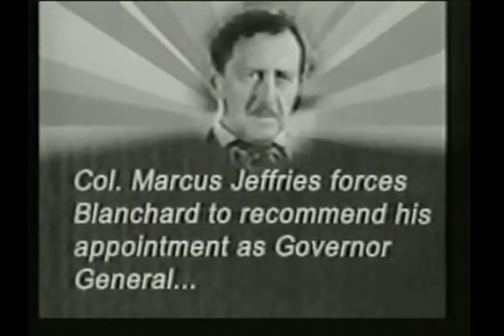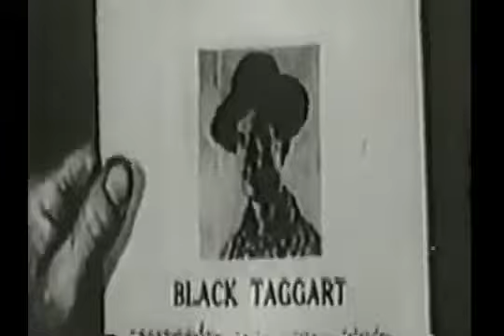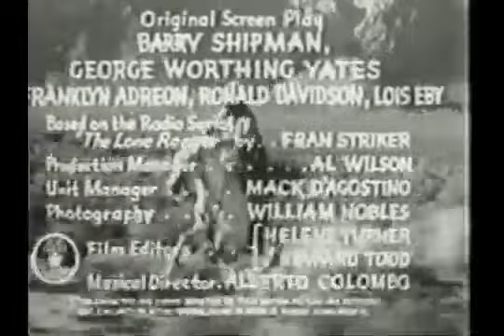🤠EL LLANERO SOLITARIO. Episode 04 [ Agent of Treachery ​]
Titulo: Agent of Treachery (Temporada 1).
Año: 1938.
País: Estados Unidos.
Dirección: William Witney, John English.
Guión: Franklin Adreon, Ronald Davidson, Lois Eby, Barry Shipman, Fran Striker, George Worthing Yates.
Programa de Radio Original: Fran Striker.
Dirección de Fotografía: William Nobles.
Montaje: Edward Todd, Helene Turner.
Dirección de Arte: John Victor Mackay.
Set: Morris Braun.
Banda Sonora: Alberto Colombo.
Sonido: Daniel J. Bloomberg, Charles L. Lootens.
Maquillaje: Bob Mark.
Vestuario: Elsie Horwitz, Robert Ramsey.
Productor: Robert M. Beche.
Productora: Republic Pictures.
Intérpretes: Silver Chief, Chief Thundercloud, Lynne Roberts, Stanley Andrews, George Cleveland, William Farnum, Hal Taliaferro.
Sinopsis: En 1865, el Capitán Mark Smith de la Ejército Confederado lidera una banda de desertores conquistar Texas y gobernarlo como un dictador. En una de sus primeras acciones, captura y asume la identidad del nuevo Comisionado de Finanzas de Texas, el coronel Marcus Jeffries, después de que asesinaran al hombre real. Cuando un contingente de Vigilantes de Texas entra en el territorio, Snead, uno de los hombres de Smith, los conduce a una emboscada de los “soldados” de Smith. Los Rangers aparentemente son aniquilados, aunque queda un sobreviviente herido. El sobreviviente, que Tonto cuidó hasta que se recuperó, jura vengar la masacre y derrotar al “Coronel Jeffries” y sus hombres.